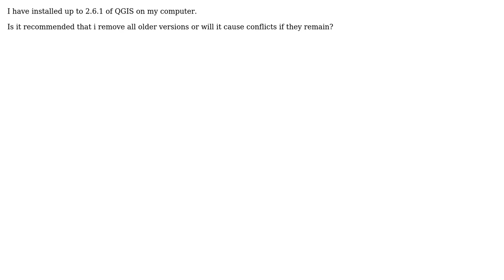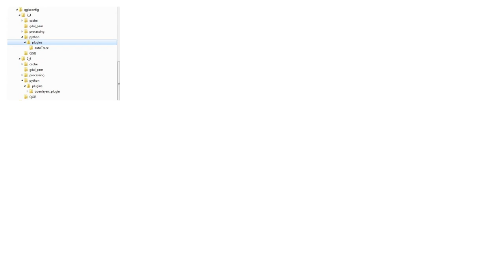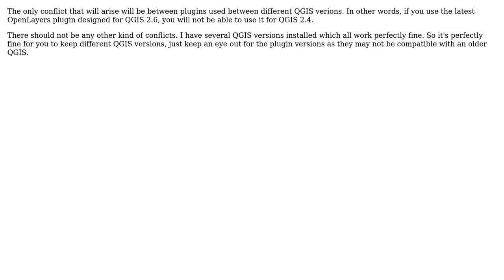GIS: Removing older versions of QGIS? (2 Solutions!!)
GIS: Removing older versions of QGIS?

With thanks & praise to God, and with thanks to the many people who have made this project possible! | Content (except music & images) licensed under CC BY-SA | Music | Images & others | With thanks to user Thomas B user PolyGeo user Joseph user Ger and the Stack Exchange Network Trademarks are property of their respective owners. You are responsible for your own actions.